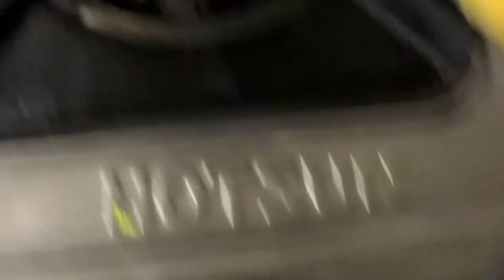Paneer pakora | paneer pakauda | paneer recipe | how to make paneer pakauda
Hello all today I am back with a brand new video of paneer pakauda Nepali style with lots of veggies. I mostly upload Nepali food item,traditional food,Indian recipes,unique reciepes.